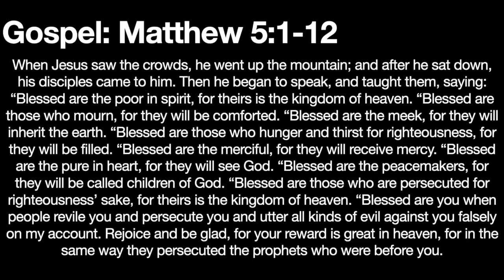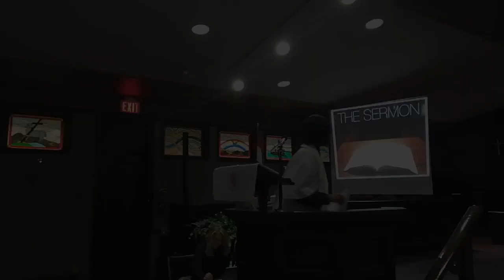Sermon November 5, 2023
Maryann Amor's sermon for November 5, 2023, All Saints Day, preached on Matthew 5:1-12. This sermon was preached for Christ Church Anglican in Grande Prairie (Diocese of Athabasca). This sermon looks at the Beatitudes, suggesting that Jesus demands nothing of those present, including us. We are all blessed, we are all saints, exactly as we are.